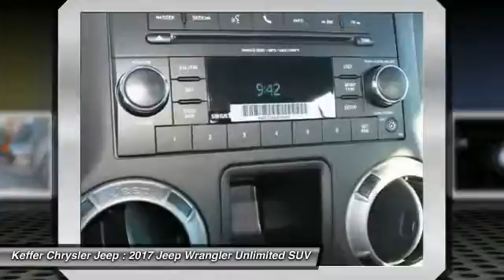2017 Jeep Wrangler Unlimited Charlotte NC J176273X